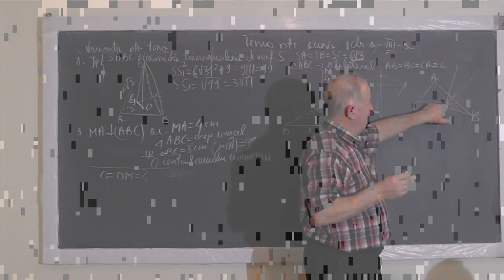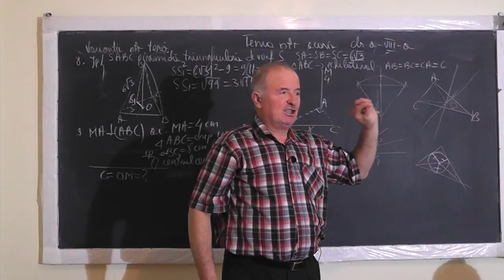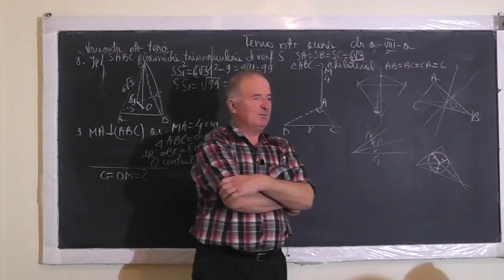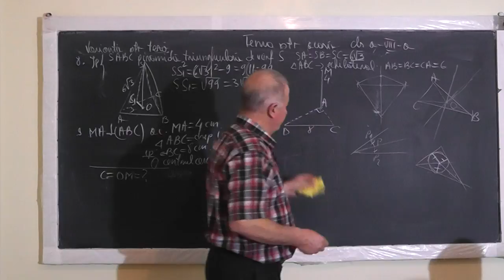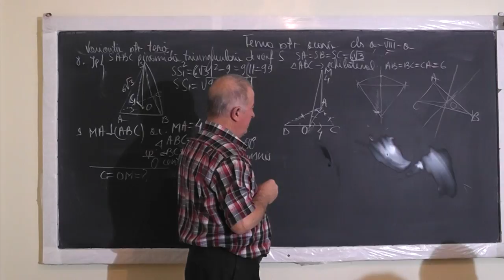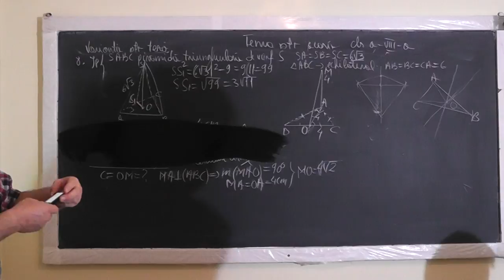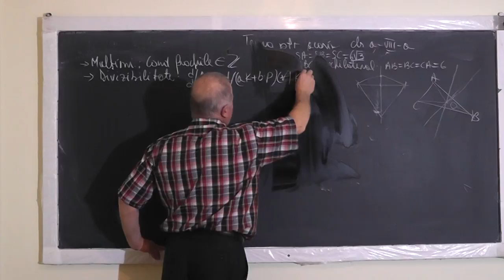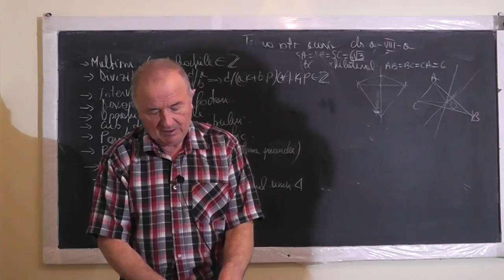2/2 1237 Multimi Divizibilitate Intervale Cub Piramida Concurenta medianelor mediatoarelor Clasa 8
Aceste lectii sunt SUSTINUTE de VOI si daca va sunt utile, as aprecia un Like, Share, Comment - In aceasta lectie de matematica pe care o puteti vedea in direct si pe rezolvam o varianta de teza la clasa a VIII-a. Din cuprins: Multimi, Conditiile in care o fractie devine numar intreg, Divizibilitate, Intervale in R, Descompunerea in factori, Operatii cu radicali, Cub, Diagonala cubului, Paralelipiped dreptunghic, Piramida triunghiulara, Apotema piramidei, Centrul cercului inscris (intersectia bisectoarelor) si centru cercului circumscris (intersectia mediatoarelor), centrul de greutate (intersectia medianelor) si ortocentrul (intersectia inaltimilor).